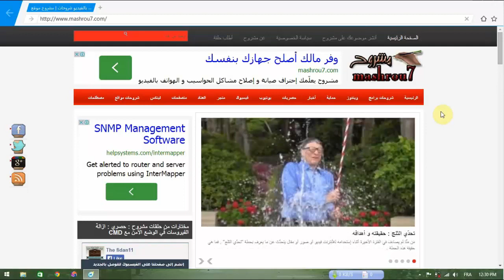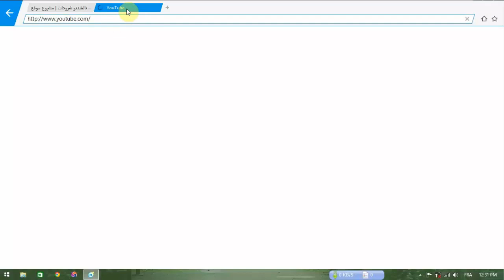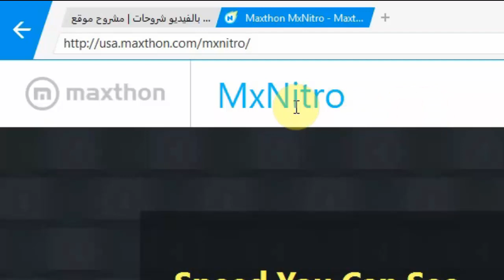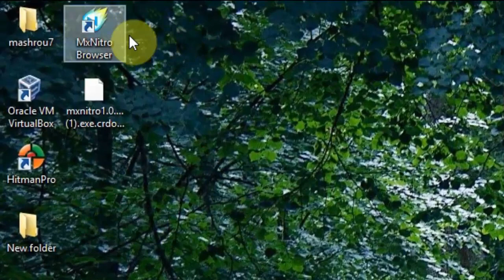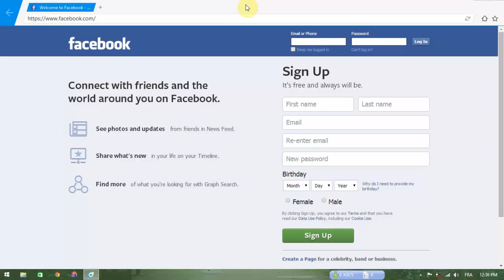متصفح MxNitro الجديد : اسرع متصفح في العالم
نظرة على متصفح MxNitro السريع جدا في أول يوم من إطلاقه , و رابط التحميل مع مجموعة من أسرع المتصفحات في الرابط التالي
الحلقة السابقة / كيف تنقل البرامج و الألعاب المثبتة على c إلى أقراص أخرى دون إعادة تثبيتها
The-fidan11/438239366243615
او زيارتي على صفحتي الشخصية,اتشرف بصداقتكم
 كيف تضيف صورتك و بياناتك الشخصية إلى معلومات حاسوبك
خلفيات مشروح 5 : تحميل خلفيات رائعة و عالية الجودة للحاسوب
تمتع بمشاهدة مقاطع يوتيوب داخل أي صفحة في جوجل كروم
كيف تمنع تشغيل الأنترنت على جهازك مع تحديد مدّة الاشتغال
 إجعل أي شخص يستخدم جهازك يصاب بالجنون مع خدعة تسجيل الخروج
 إستعادة الملفات المحذوفة حتى بعد الفورمات مع حفّار القرص الصلب من أسطوانة ال Hiren's Boot
 كيف تجعل هاتفك يدخل في وضع الصمت لوحده دون تدخل منك في الوقت الذي تحدّده
 كيف تمنع أي شخص من تشغيل برامجك و أدوات الويندوز
كيف تحمي الفلاشة usb و cd dvd من الفيروسات و من باقي المستخدمين
شرح تشغيل ال wifi على الأجهزة التي لا تدعم الوايرلس عبر تثبيت wireless usb adapter
خلفيات مشروح 4 أحصل على خلفيات رائعة و عالية الجودة لجهازك
شرح برنامج vnc للتحكّم في الأجهزة عن بعد و مشاركة الملفات و فتح صندوق دردشة خاص
/ أفضل و أسهل طريقة لتحويل الكمبيوتر أو اللاب توب الى راوتر وايرلس لتوزيع ال wifi (تحديث)
عمل روت للأندرويد ب و بدون كمبيوتر